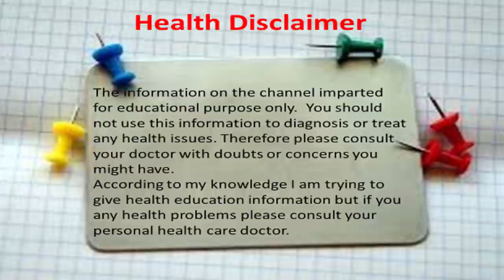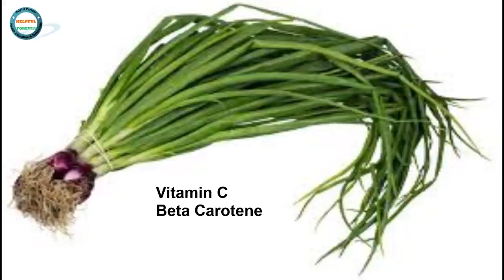Onion Benefits in Kannada | Onion Health Benefits in Kannada | Eruli Upayoga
Hi friends, this video teach you what are the Onion Benefits in Kannada , Onion Health Benefits in Kannada, Eruli Upayoga. I hope you will like this video.